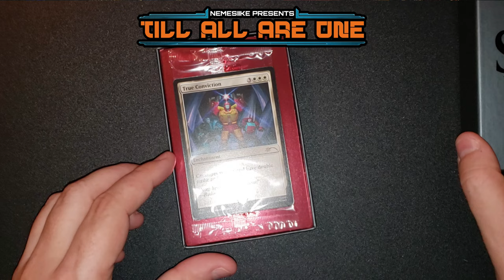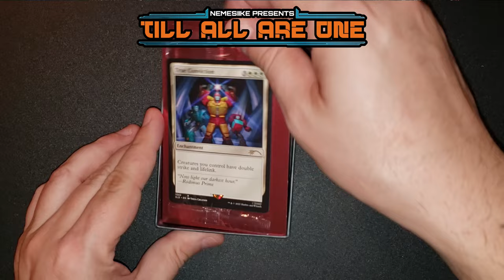Discussing Transformers: Reactivate